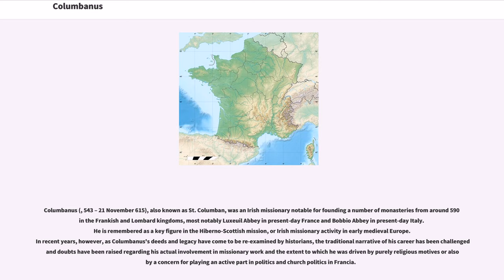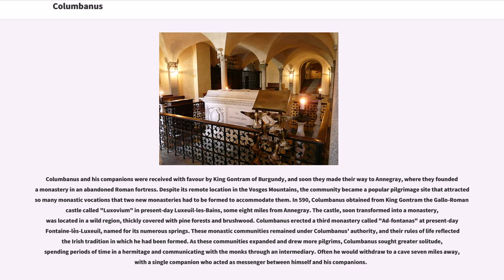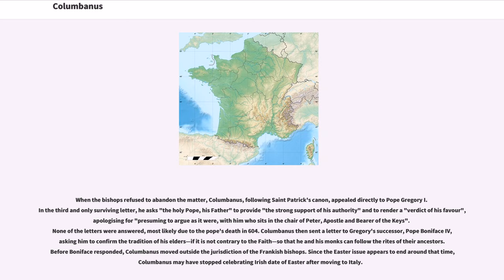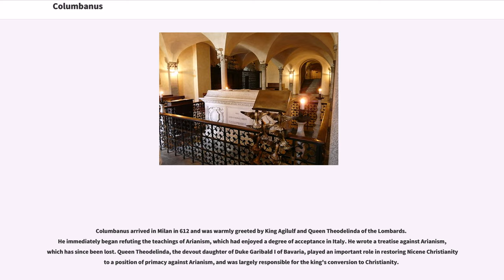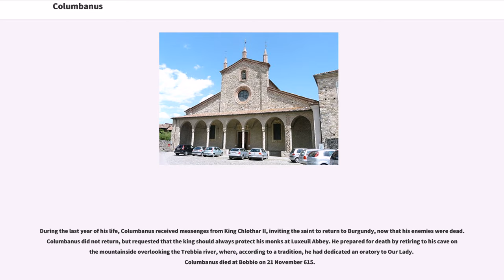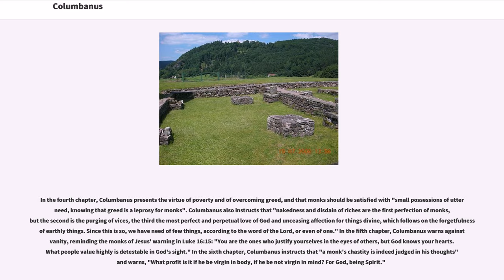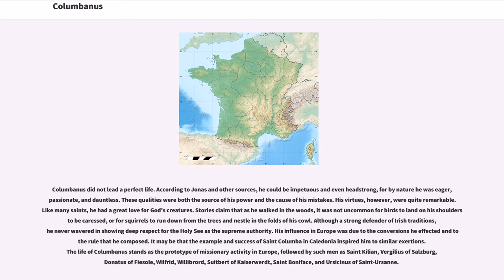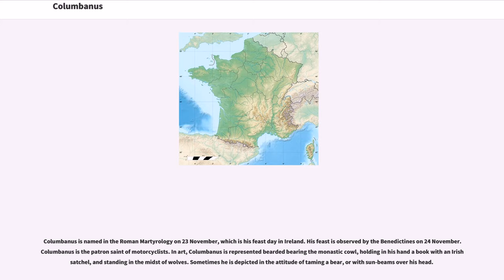Columbanus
6th-century_Latin_writers
7th-century_Latin_writers

Columbanus (, 543 – 21 November 615), also known as St. Columban, was an Irish missionary notable for founding a number of monasteries from around 590 in the Frankish and Lombard kingdoms, most notably Luxeuil Abbey in present-day France and Bobbio Abbey in present-day Italy. He is remembered as a key figure in the Hiberno-Scottish mission, or Irish missionary activity in early medieval Europe. In recent years, however, as Columbanus's deeds and legacy have come to be re-examined by historians, the traditional narrative of his career has been challenged and doubts have been raised regarding his actual involvement in missionary work and the extent to which he was driven by purely religious motives or also by a concern for playing an active part in politics and church politics in Francia.

Columbanus taught an Irish monastic rule and penitential practices for those repenting of sins, which emphasised private confession to a priest, followed by penances levied by the priest in reparation for the sins. Columbanus is one of the earliest identifiable Hiberno-Latin writers.

Most of what we know about Columbanus is based on Columbanus' own works (as far as they have been preserved) and Jonas of Bobbio's "Vita Columbani" ("Life of Columbanus"), which was written between 639 and 641. Jonas entered Bobbio after Columbanus' death but relied on reports of monks who still knew Columbanus. A description of miracles of Columbanus written by an anonymous monk of Bobbio is of much later date. In the second volume of his "Acta Sanctorum O.S.B.", Mabillon gives the life in full, together with an appendix on the miracles of the saint, written by an anonymous...